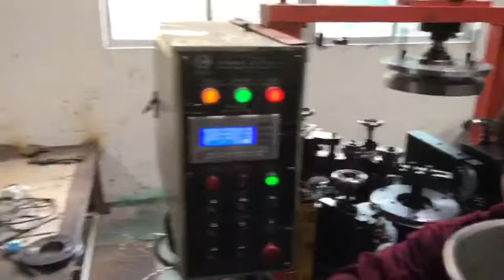Aluminum pot automatic trimming and crimping machine